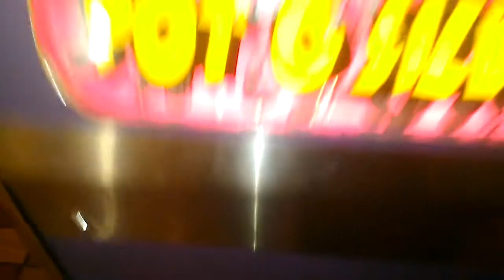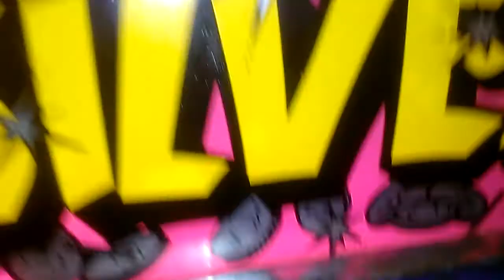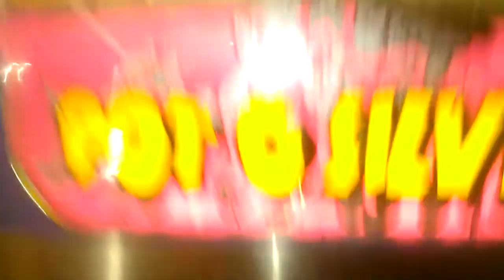POT O SILVER(COIN PUSHER) @ CHINA BUFFET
THIS WAS FILMED YESTERDAY AT MY LOCAL CHINESE RESTAURANT HERE I FACE OFF WITH A COIN PUSHER I DONT DO MANY VIDEOS HERE HOPE YOU ENJOY